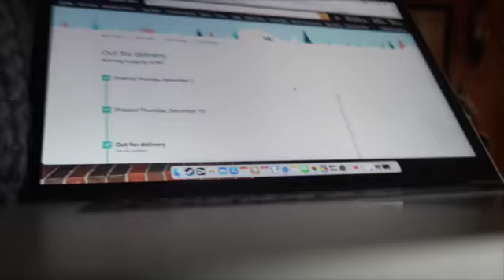Vlogmas Day 12 AN AVERAGE DAY IN MY LIFE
This video is about Vlogmas Day 12 AN AVERAGE DAY IN MY LIFE